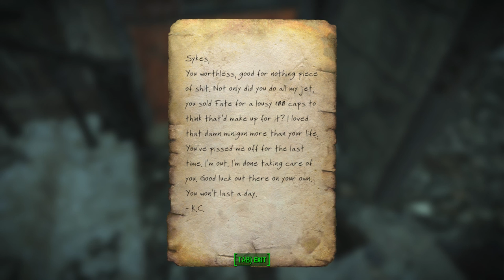Fallout 4 Nuka World DLC - Full Main Story Walkthrough Gameplay & Ending (No Commentary Playthrough)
Fallout 4 Nuka World DLC - Full Main Story Walkthrough Gameplay Part 1 & Ending (No Commentary Playthrough)

Main Story Quest Line:

All Aboard: Listen to the Nuka Cola family radio. Travel to the Nuka World transit center. Speak to Harvey. Restore power to Nuka Express. Take the Nuka Express to Nuka World.
Taken From A Ride: Survive the gauntlet. Enter the locker room. Use the intercom. Find the weapon. Use the intercom to speak to Gage. Enter the Cola Cars arena. Defeat Overboss Colter.
An Ambitious Plan: Speak to Gage in the overboss quarters. Meet the gang boss for the Disciples, Operators and the Packs. Return to Gage Porter.
The Grand Tour: Secure Nuka World's Bottling Plant. Secure Safari Adventure. Secure Kiddie Kingdom. Secure Dry Rock Gulch.
Star Control: Find star cores to repair the mainframe. Assign a gang to the Galactic Zone.
A Magical Kingdom: Search the Theater, Fun Hose and the tunnels. Confront Oswald the Outrageous magician ghoul. Kill Oswald the Outrageous and turn off the radiation sprayers. Assign a gang to Kiddie Kingdom.
Safari Adventure: Investigate the source of the gatorclaw infestation. Follow Cito. Listen to Dr McDermot's holotape. Talk to Cito and enter big triangle house. Search big triangle house for a way into the cloning facility. Investigate door terminal. See if Cito knowns anything about the Angry Anaconda. Go to the Giant Metal Snake. Search around the Giant Metal Snake for Doctor Hein's passcode. Gain entry into the cloning facility. Deactivate the malfunctioning cloning machine. Clear Safari Adventure of remaining gatorclaws. Deal with Cito and his family. Assign a gang to the Safari Adventure.
A World Of Refreshment: Clear the Nuka Cola Bottling Plant's interior and exterior. Kill the Nukalurk Queen. Assign the gang to Nuka World's Bottling Plant.
High Noon At The Gulch: Investigate Dry Rock Gulch. Get the safe combination pieces. Get the key to Mad Mulligan's Mine. Enter Mad Mulligan's Mine. Exterminate the source of blood worms. Report back to the Sheriff Eagle. Assign a gang to Dry Rock Gulch.
Home Sweet Home: Talk to Shank. Claim an outpost for your gang. Check in with your crew. Force a settlement to supply your gang. Check in with your gang at the Slog. Defend the Slog. Speak to Shank to run new jobs. Make your Raider outpost happy. Establish Raider Outposts.
Clear Out The Slog: Convince the settlers to leave. Build your gang's signal flag using the workshop.
Shake Down Nordhagen Beach: Convince the settlers to supply your gang. Power a Nuka World radio transmitter at the Slog.
Capture Croup Manor: Wipe out targets at Croup Manor. Build your gang's signal flag using the workshop.
Clear Out Oberland Station: Convince settlers at Oberland Station to leave. Build your gang's signal flag using the workshop.
Power Play: Talk to Shank. Meet the gang bosses near the Power Plant. Speak to Nisha. Hunt down and kill Mason. Retrieve control room key. Proceed to control room and activate the main power switch. Restore the power to Nuka World, speak to Gage.

Video settings used in game: 1920x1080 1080p, High Settings